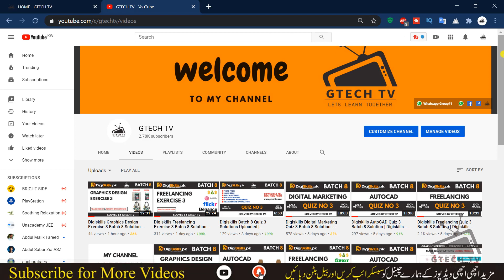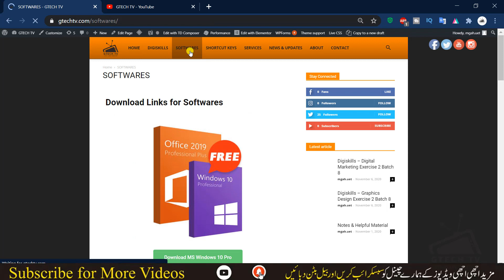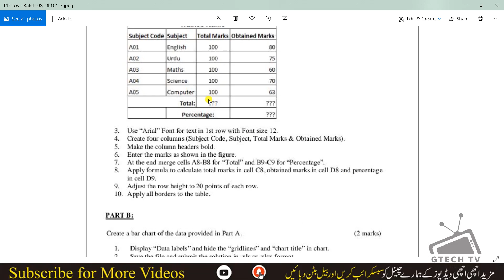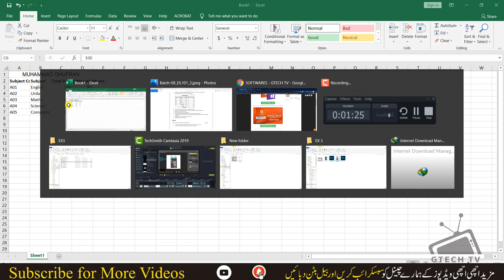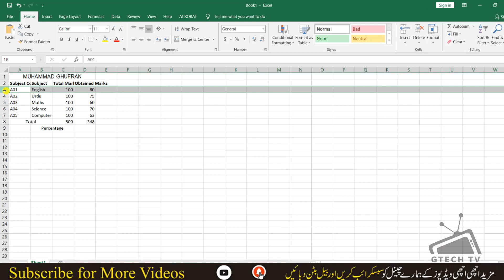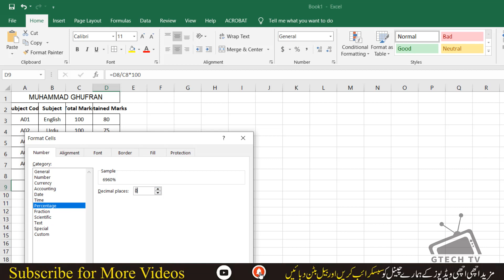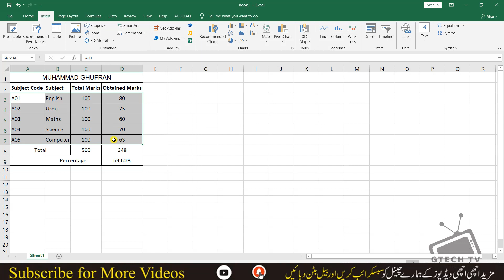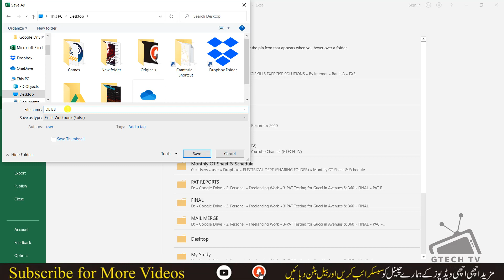Digiskills Digital Literacy Exercise 3 Batch 8 Solution | Create Marksheet Table with Graph in Excel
How to draw a table and Insert a Bar Graph in MS Excel?

After completing this exercise, you shall be able to:
● Make an Excel Sheet for Data Entry
● Insert Data and Apply Formulas
● Insert a Bar Graph

9. Digital Literacy
10. Quick Books